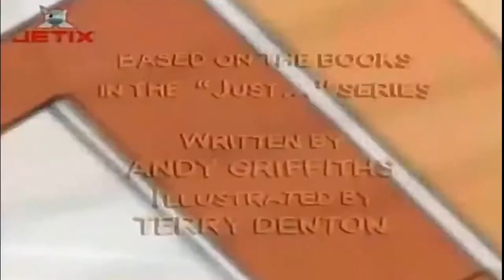Ce-i cu Andy? | Rimele (in romana) Full HD